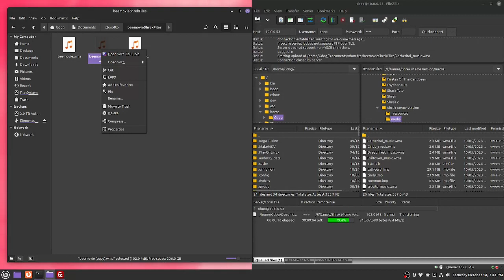Shrek 2001 Game... But the Music is Replaced With Entire BEE MOVIE Audio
MattKC replaced music in Shrek (Xbox, 2001) with meme music on a stream. I thought it would be a funny idea to replace the music with the entirety of Bee Movie in audio format 😝

0:00 How I Did It
0:23 Bee Movie Audio as Music
1:18 THESE ARE WINTER BOOTS
2:35 Farting on Witches (Seriously)